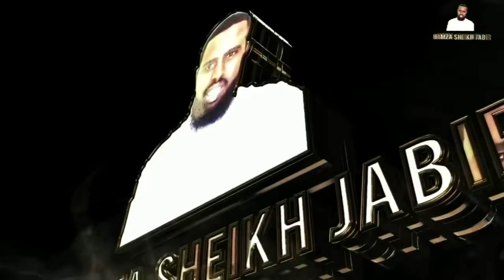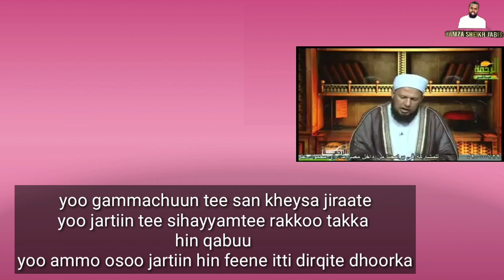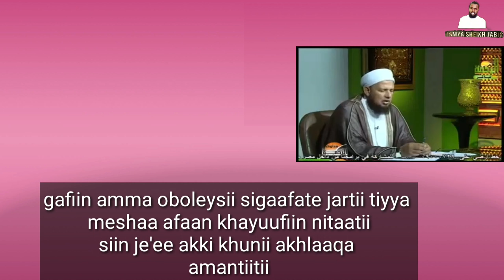Fedhii shammaranii dabaluuf mal goona